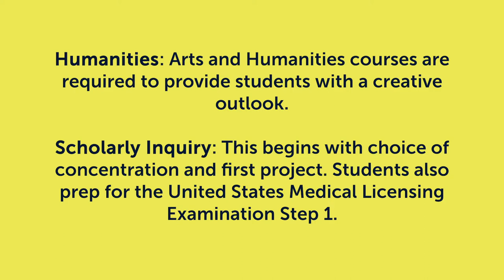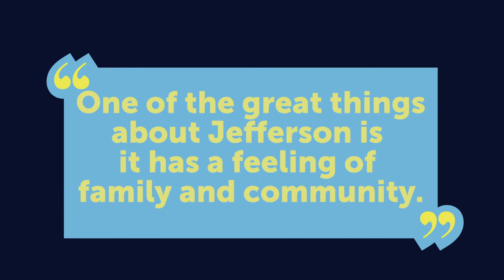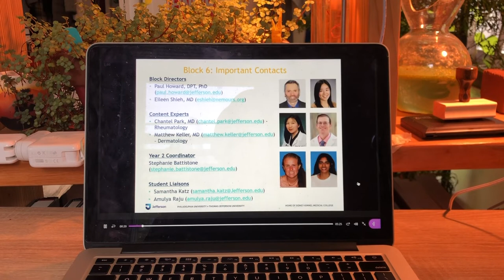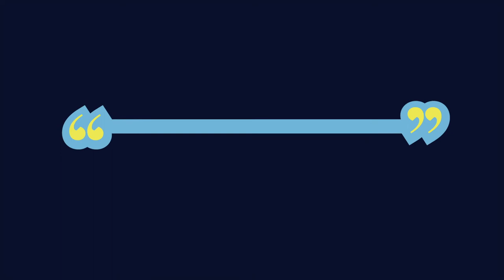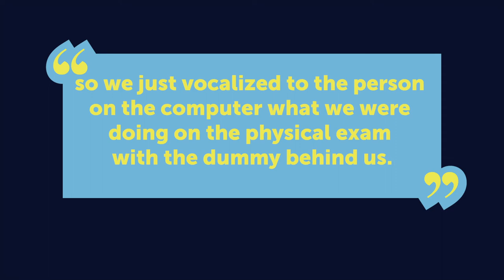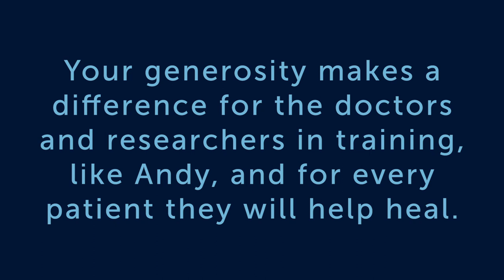Day in the Life of an SKMC Student